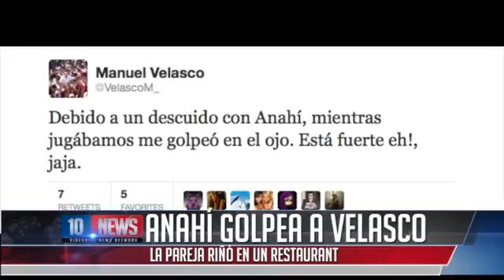ANAHÍ GOLPEA A MANUEL VELASCO!! ᴴᴰ ᴴᴰ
El gobernador de Chiapas fue golpeado en el ojo por la cantante Anahí tras una fuerte discusión.